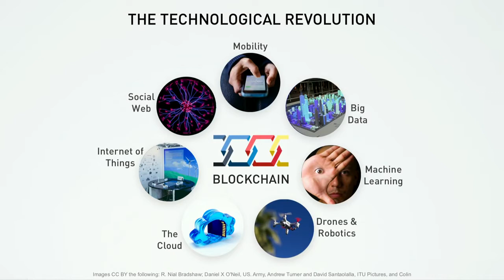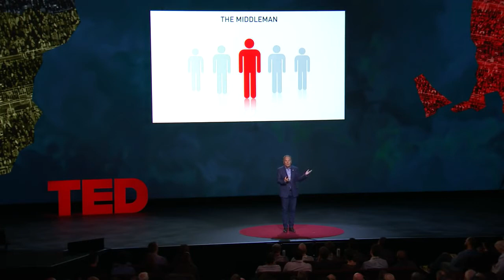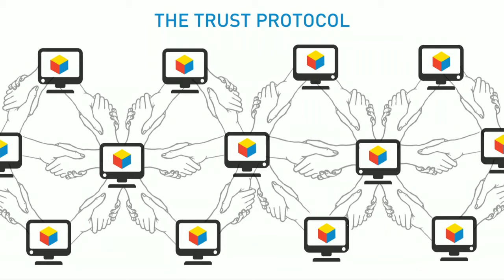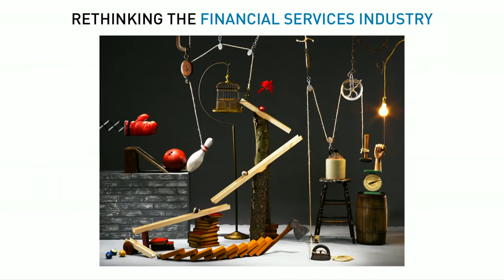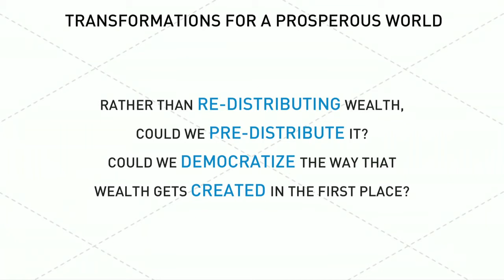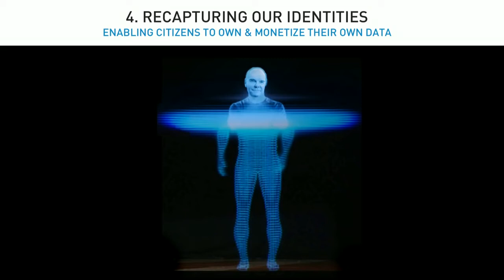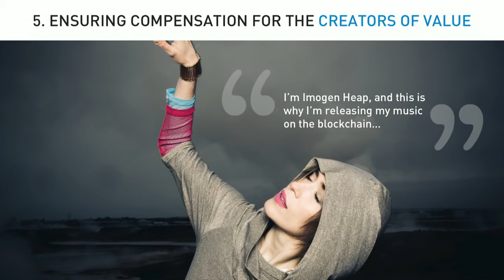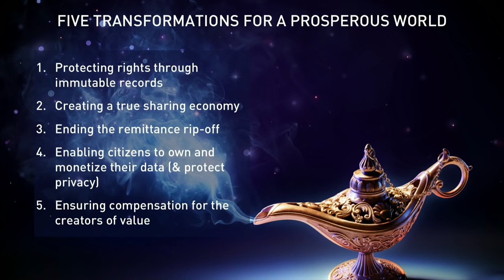Ducatus - how the blockchain is changing money and business by don tapscott